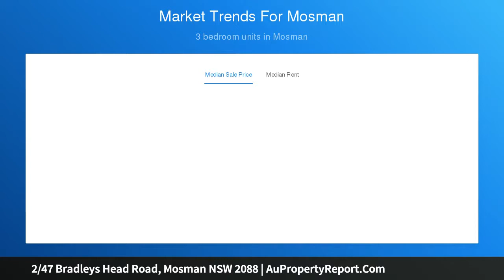2/47 Bradleys Head Road, Mosman NSW 2088 | AuPropertyReport.Com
2/47 Bradleys Head Road, Mosman NSW 2088
Property Type: apartment
Bedrooms: 4
Bathrooms: 4
Car Space: 1
Single level Luxury Apartment - Spectacular Harbour Backdrop